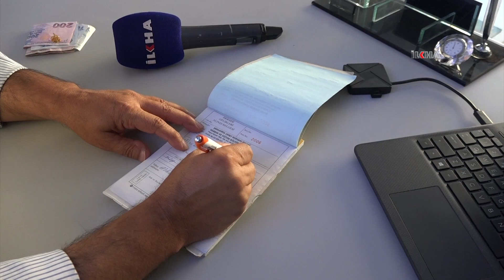Gazze'deki Müslümanlar için küpelerini bağışladı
Gazze'deki Müslümanlara destek olmaya bir kadın, kulağındaki küpesini Umut Kervanı Şanlıurfa Şubesine bağışladı.

Değerli İzleyicilerimiz;